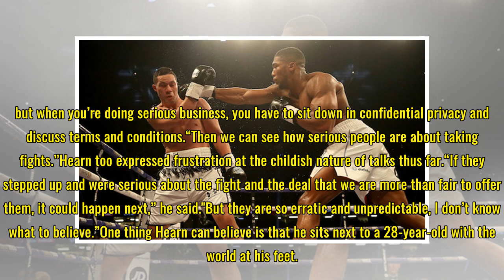Anthony Joshua Uncovered: Why Deontay Wilder should be SCARED after Joseph Parker win